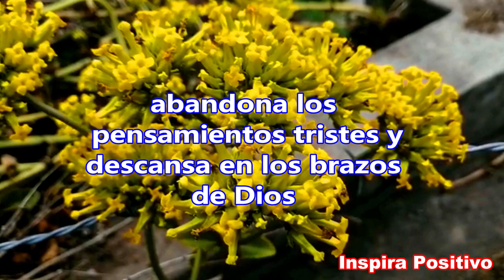Buenas Noches - ABRELO FELIZ Descanso - Para Ti Mensaje Hermoso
Buenas noches
Tenemos una hermosa noche estrellada, con una preciosa luna que la adorna